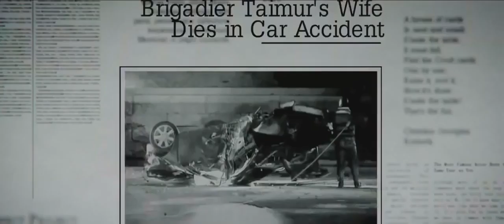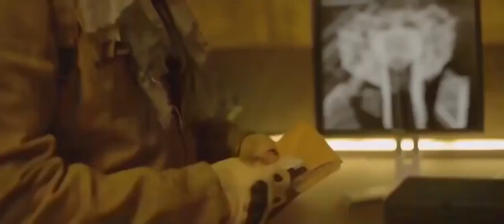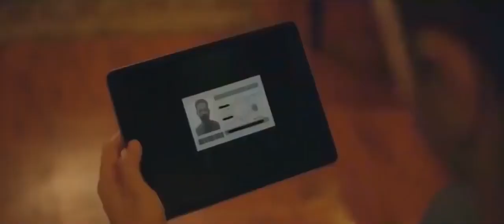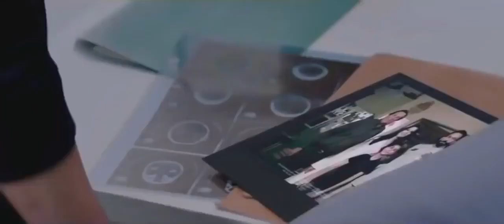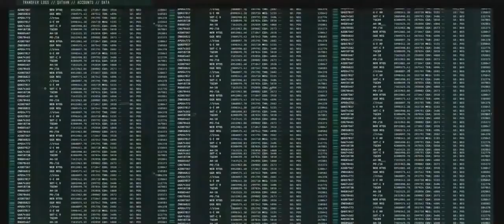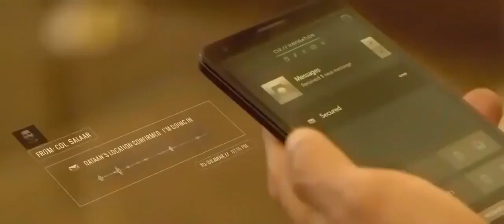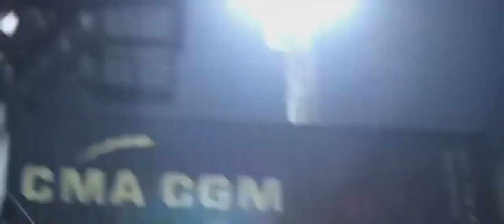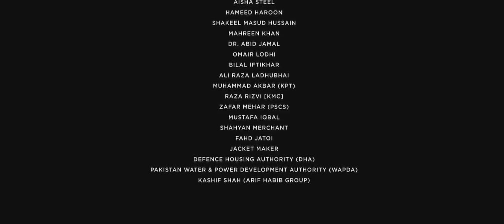Project Ghazi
Project Ghazi is a 2019 Pakistani science fiction action film. The film is directed by Nadir Shah and produced by Syed Mohammed Ali Raza who are known for their work on TV commercials as well as short films.

 The film stars Humayun Saeed, Shehryar Munawar and Syra Shehroz.

Initial release: March 29, 2019
Director: Nadir Shah
Production company: GYR Films
Written by: Syed Mohammed Ali Raza